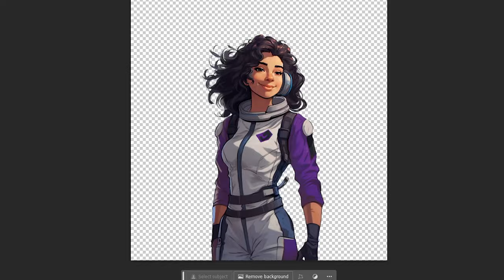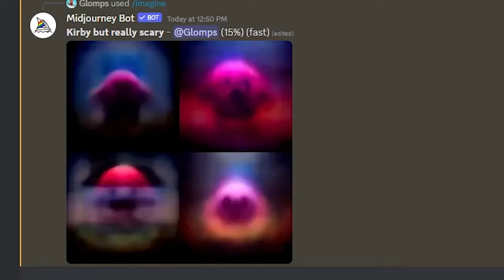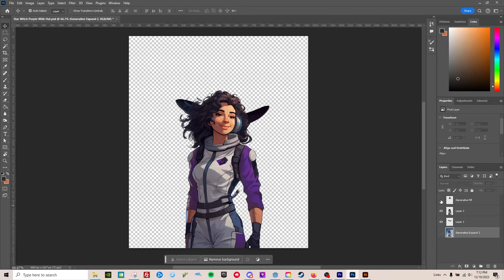I Made a Game In 12 Hours (By Stealing Everything)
Did you know it's LEGAL to steal games? I'll explain how and why, and show you how I made an ENTIRE video game in under 12 hours by stealing from others. What a fun game dev challenge!